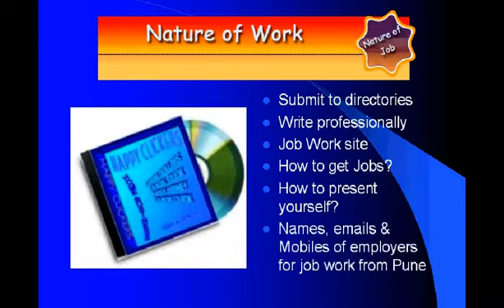article-content-writing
article content blog reviews writing